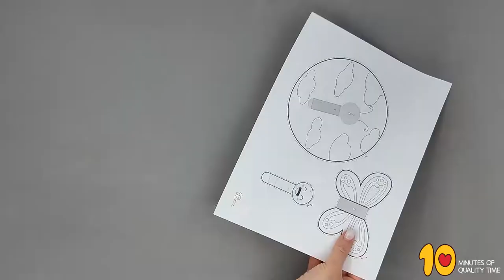3D Butterfly Craft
Check out this cute butterfly craft!

- Crayons
- Scissors
- Glue